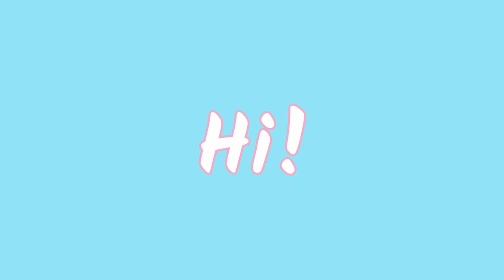Are You A Boy Or A Girl? - The Brittany Simon Podcast Ep. 1